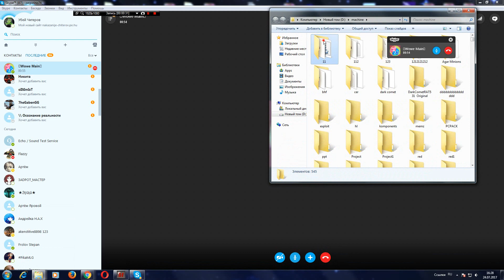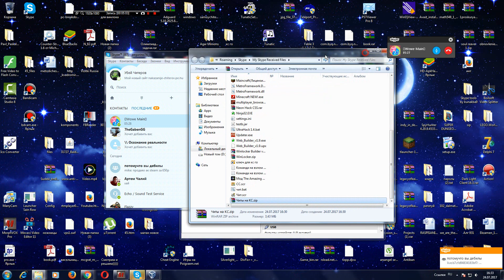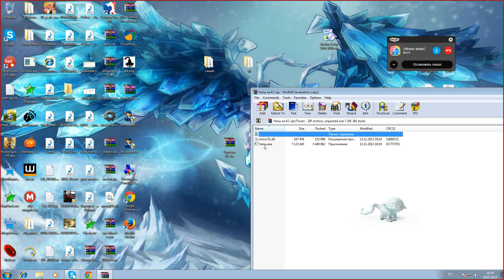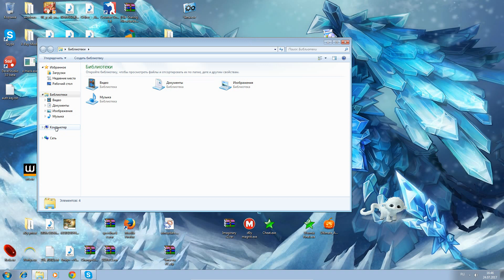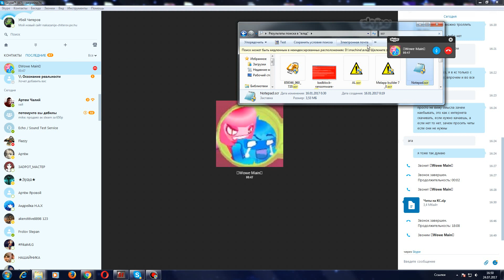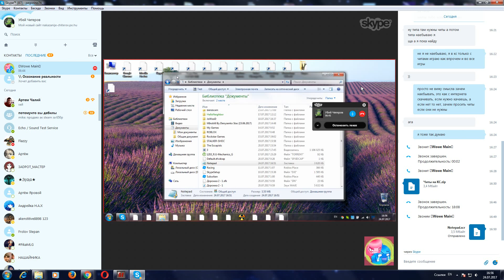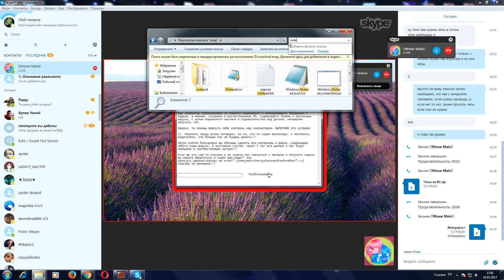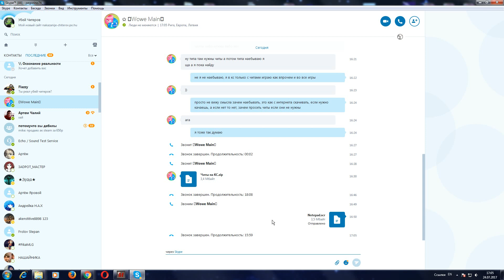88-ое Наказание Ликвидатора/Хотел меня развести на winlock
Пацан хотел развести Убей Читеров на winlock, в итоге сам был заблокирован